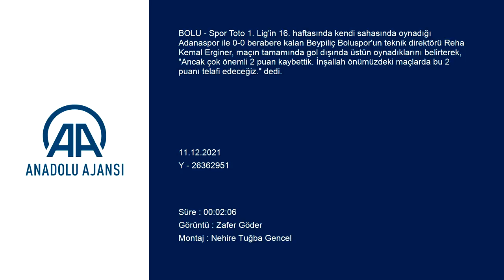Sait Karafırtınalar: “Alınan 1 puan çok değerli”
Spor Toto 1. Lig'in 16. haftasında kendi sahasında oynadığı Adanaspor ile 0-0 berabere kalan Beypiliç Boluspor'un teknik direktörü Reha Kemal Erginer, maçın tamamında gol dışında üstün oynadıklarını belirterek, "Ancak çok önemli 2 puan kaybettik. İnşallah önümüzdeki maçlarda bu 2 puanı telafi edeceğiz." dedi.
Erginer, maçın ardından düzenlenen basın toplantısında, Adanaspor karşısına, çok zor bir karşılaşma olacağını bilerek çıktıklarını ifade etti. Erginer, "Maçta 32 orta yapmışsınız, ceza sahasında 28 kez topla buluşmuşsunuz. 9 korner atmışsınız ama gol atamıyorsunuz. Bu tip maçlarda böyle kapanan rakiplere karşı gole ihtiyacınız var. Üçüncü bölgeye oyunu bu kadar yıkıp ama üretkenlik ya da bitiricilik anlamında bu kadar etkisiz kalırsanız bunun yansıması puan kaybı olarak dönüyor." şeklinde konuştu.
Futbolcularını eleştirmeyeceğini söyleyen Erginer, "Maçın tamamında gol dışında çok üstün oynadığımızı düşünüyorum. Ancak çok önemli 2 puan kaybettik. Geçen haftaki Ümraniye galibiyetini çok daha önemli kılabilecek 3 puan lazımdı bize bugün. İnşallah önümüzdeki maçlarda bu 2 puanı telafi edeceğiz." ifadelerini kullandı.

- Adanaspor cephesi
Adanaspor'un teknik direktörü Sait Karafırtınalar ise Beypiliç Boluspor karşısında aldıkları 1 puanın değerli olduğunu kaydetti.
Futbolcularını kutlayan Karafırtınalar, "Son haftalarda gösterdiğimiz savunma refleksini burada da gösterdik. O üst düzey mücadeleyi burada da gösterdik. Biraz pozisyon bulmakta zorlanıyoruz ama en azından gol yemiyoruz. Bu bizim adımıza sevindirici." şeklinde konuştu.
Karafırtınalar, daha önceki maçlarda son dakikalarda yedikleri goller ve verdikleri pozisyonlar olmasına rağmen bugün bu durumu yaşamadıklarını anlatarak, "Bugün biz pozisyon bulduk son dakikalarda. Atabilsek belki 3 puanla da buradan ayrılabilirdik. Son 2 haftadır üst düzey takımları yenen Boluspor'dan alınan 1 puan bizim adımıza çok değerli." dedi.